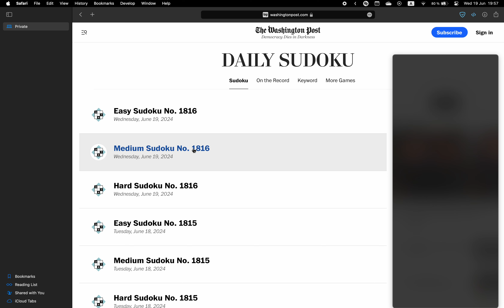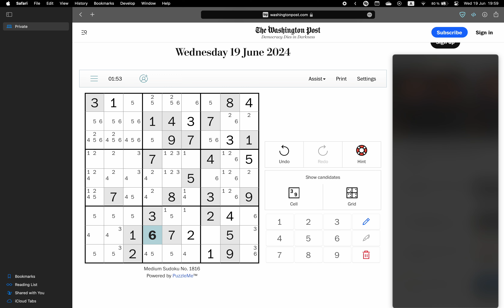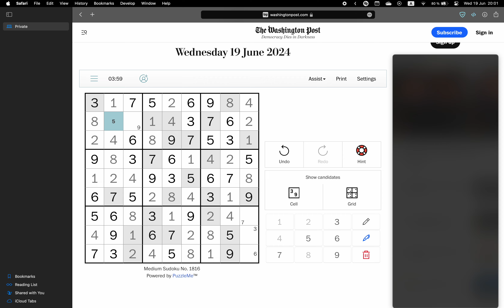Washington Post Sudoku ✦ June 19, 2024 ✦ Medium